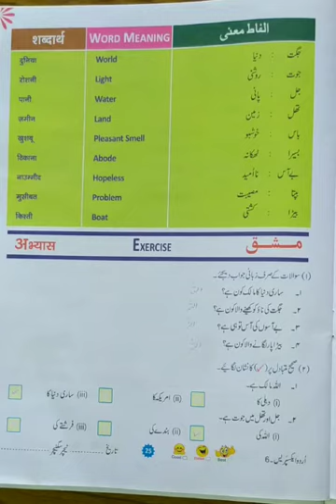Lecture_14_Class 6 ( Urdu )